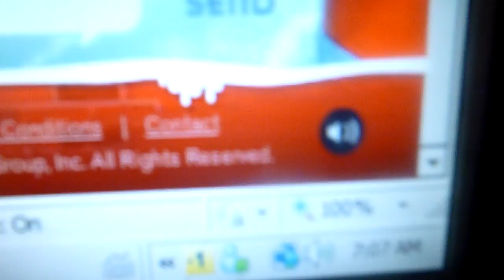Santa Claw game before attempt 1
This is me before attempting that huge santa claw game. check it out it's pretty cool, just go onto and it'll be a fun experience.